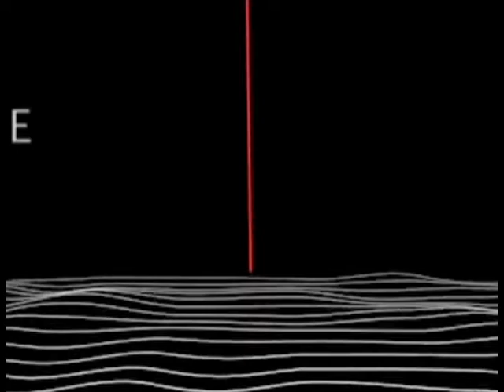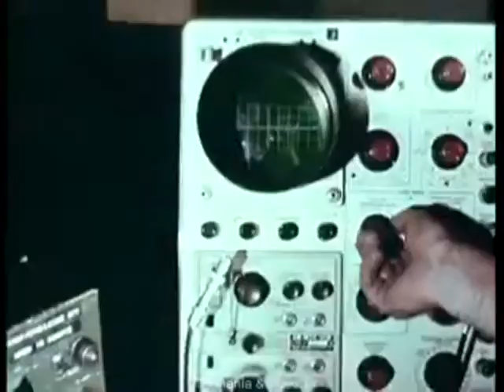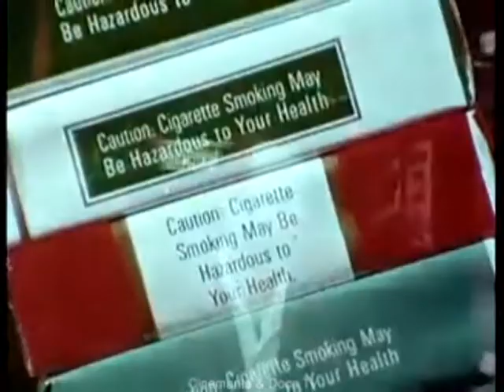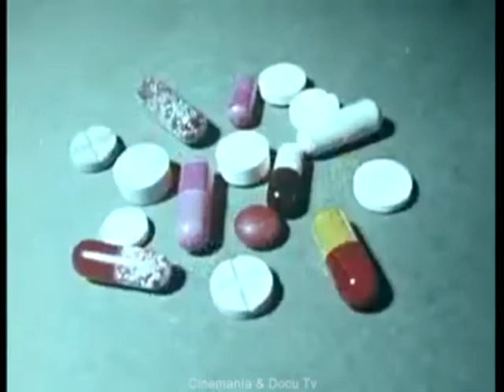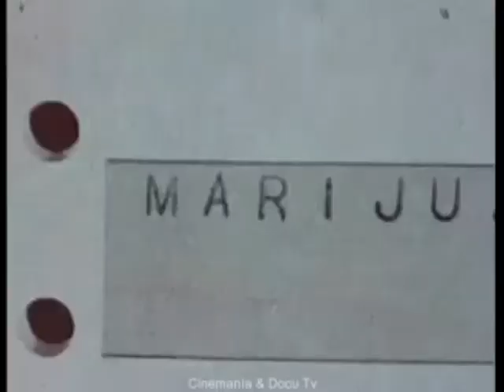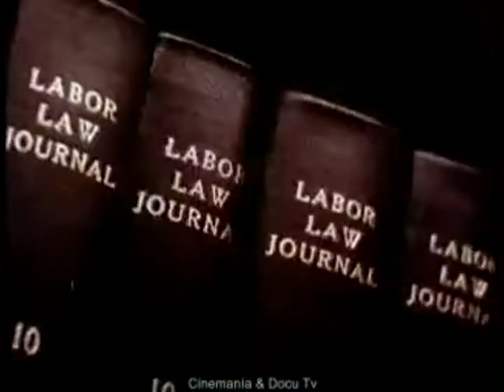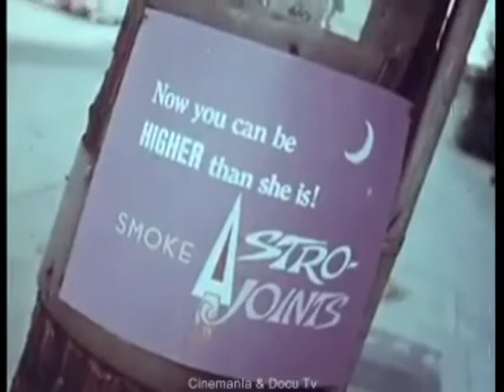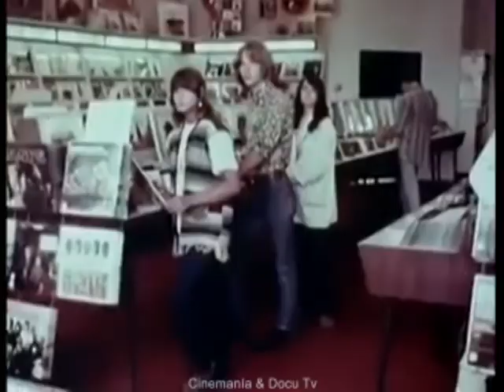MARIJUANA (1968) Sonny Bono - Dir: Max Miller- Music by Gene Clark | Full Film | Documentary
Sonny Bono appears onscreen to tell kids that marijuana is a "bummer" that turns you into a "weedhead" and will make you "trip out" (the fact that, based upon his performance, Sonny appears to have ingested unknown substances before the cameras started rolling tends to limit the film's crediblity somewhat).

Marijuana is a 34-minute 1968 anti-drug documentary film by Max Miller and distributed by Avanti Films. It is narrated by Sonny Bono. It was described as "the first major film effort to center upon the use and possible risks of marijuana", in which "arguments for and against its use are presented and the accumulation of arguments against is allowed to speak for itself".

Music for the documentary was composed by The Byrds' Gene Clark, a "bizarre" choice in his musical career, resulting in "meandering blues and pseudo-psychedelic instrumental jams"

Sonny Bono talks very slowly and does appear very lethargic and almost under the influence of drugs while narrating this short film. On page 50 of the 2001 biography Cher - If You Believe, Sonny's appearance in this film is mentioned. In reference to how he could have easily not been publicly honest at the time about his anti-drug feelings, Sonny is quoted as saying, "People think I'm stoned all the time anyway."

Directed by Max Miller
Narrated by Sonny Bono
Distributed by Avanti Films
Release date : 1968
Country: USA
Language: English
Runtime: 34 min
Sound Mix: Mono
Color: Black and White | Color

Genres: Documentary | Short